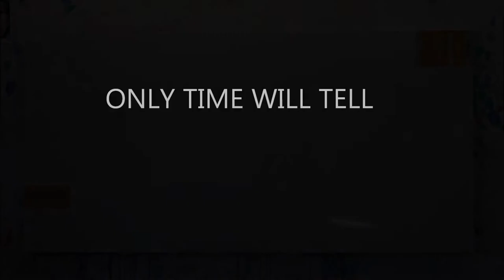ONLY TIME WILL TELL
Watch the development of a painting by Gerrit Greve.